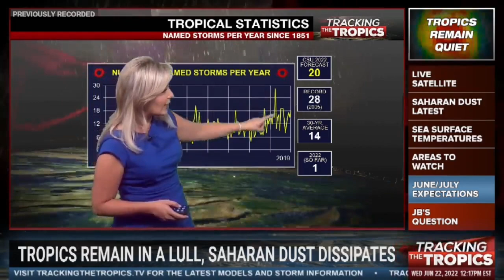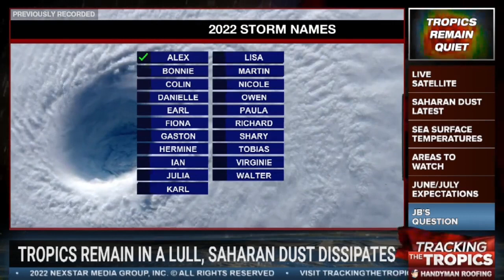Tracking the Tropics: Will tropics get active as Saharan dust dissipates?